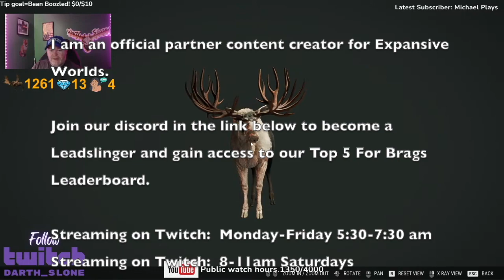Meet Tone Loc: My New Great One- the hunter: Call of the Wild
In this video, you get to see my initial reaction to spotting the great one two toned moose!  We spotted this beautiful great one moose live on Twitch right before I had to go to work and we ended up shooting him the next evening.  Also included in this video is some footage of the great one moose going aggressive and attacking me while I was getting thumbnail pictures.  Finally, we ended up taking him with the new inline muzzleloader from the New England DLC.

Darth

Mon. through Fri. 5:30-7:30am eastern on Twitch
Saturdays  8-11am eastern on Twitch
Sundays 8=11am eastern on YouTube